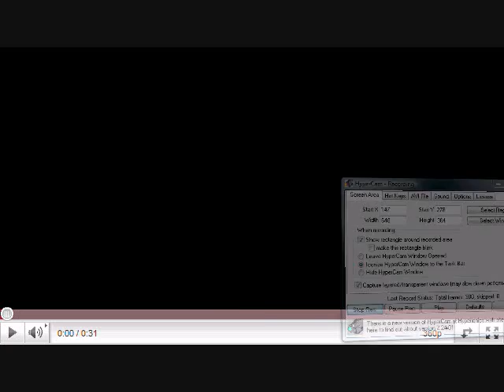YTP: Sundrop goes wild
Sundrop is going crazier than ever before!